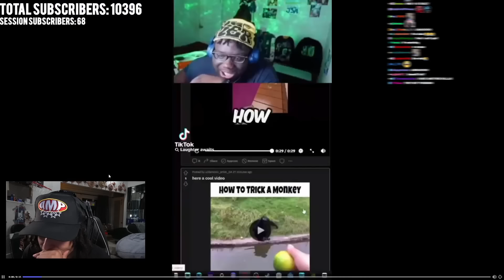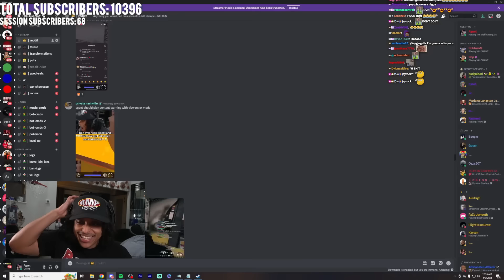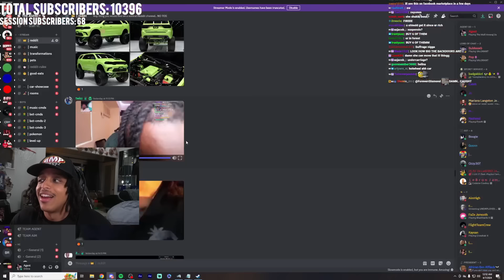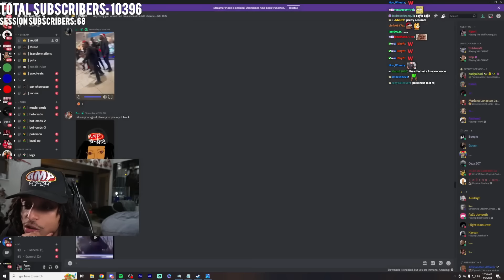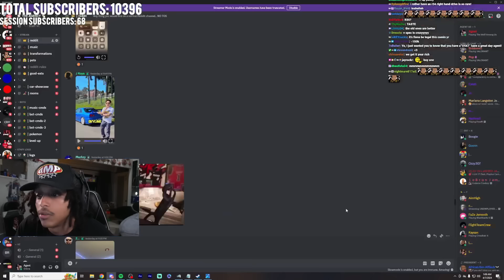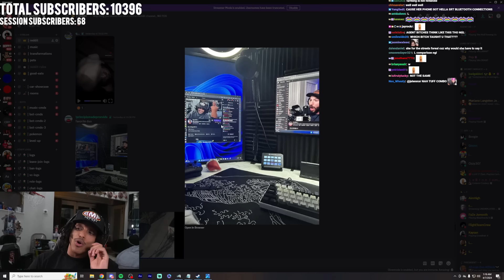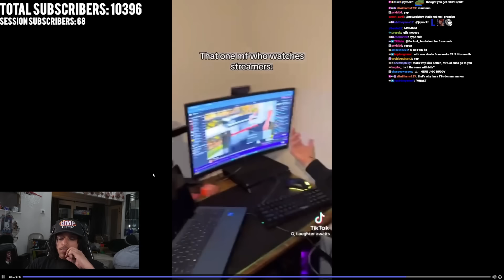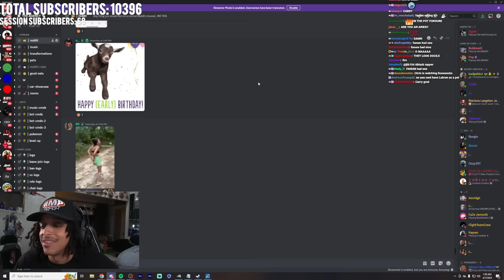Agent Reacts to His Most NASTY Reddit 😂